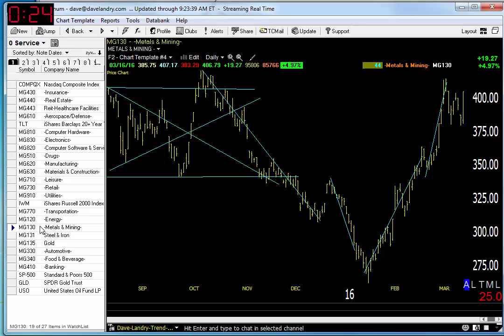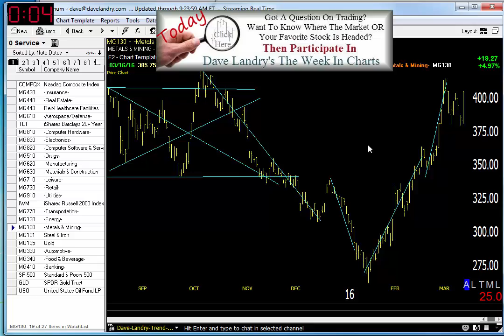03/17/16 Dave Landry's Market In A Minute-Still Just 2 Sectors To Buy